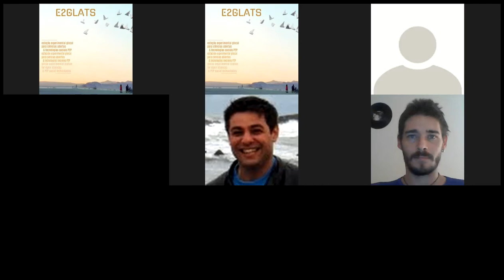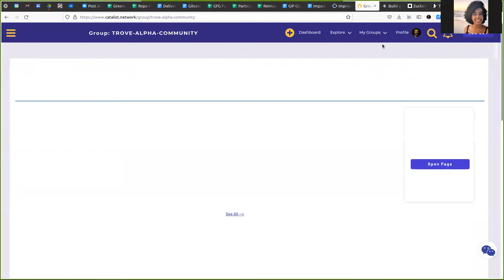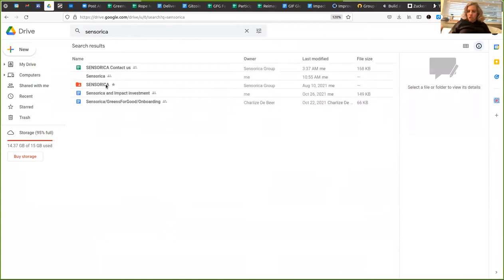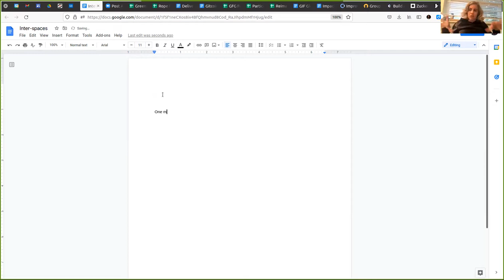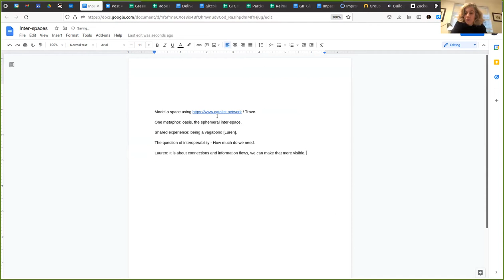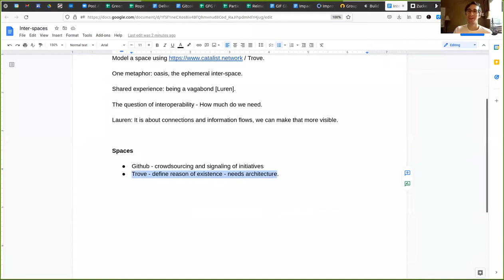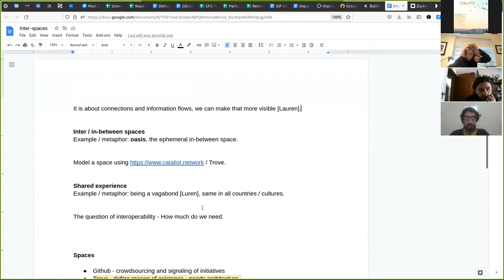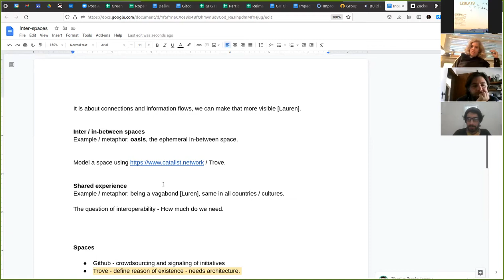#26. Re-imagining Wealth Initiative: October 29, 2021